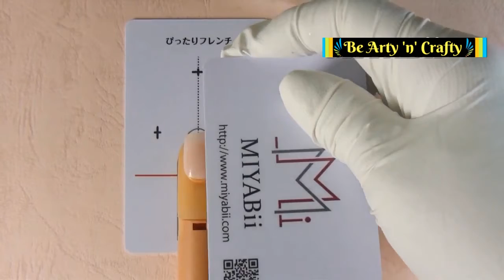Lace French Tip Nails - Lace French Manicure - Lace French Manicure Nails - White French Lace Nails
A lace French manicure is super pretty! Lace nails are exquisite and elegant application to finish women’s fashion. If you want to make your nails a little bit different and fashionable, then adding a lace french tip pattern to it is a nice try. White French Lace Nails are perfect for weddings too.